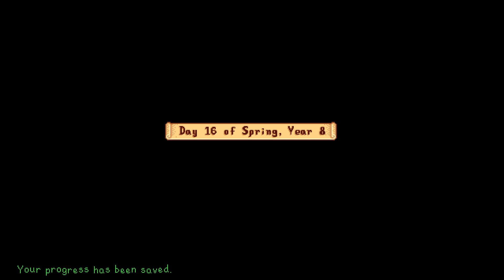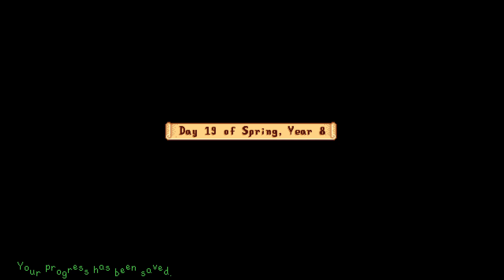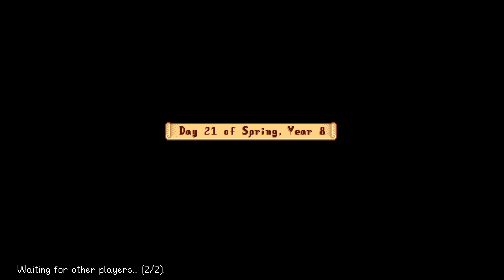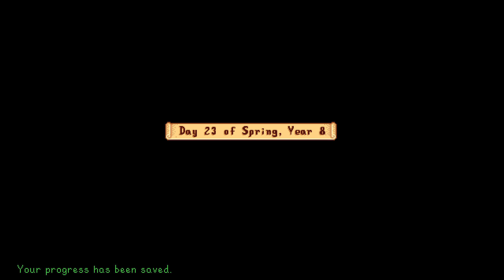Prime Time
Welcome to Prime Time! I am your host Dragon Slayer. Join my Bro and I for high speed virtual farming in Stardew Valley.